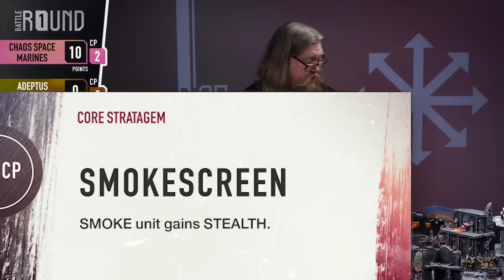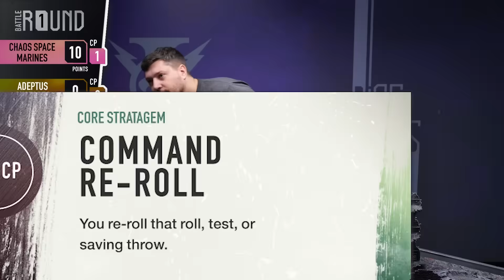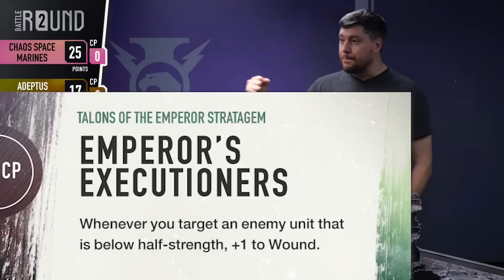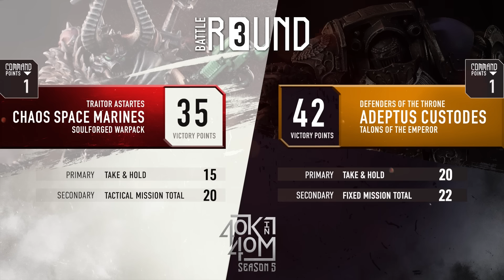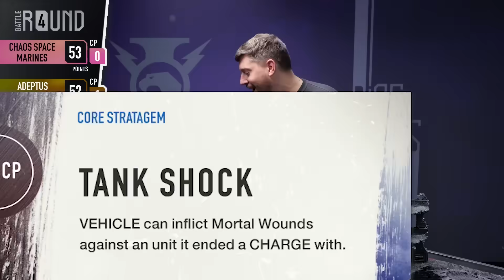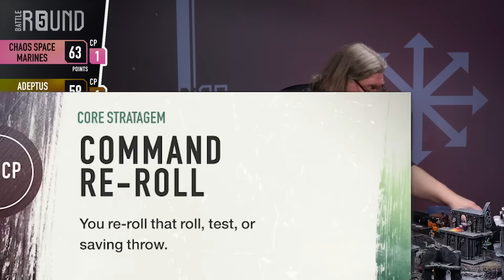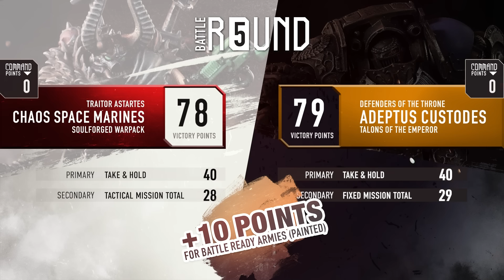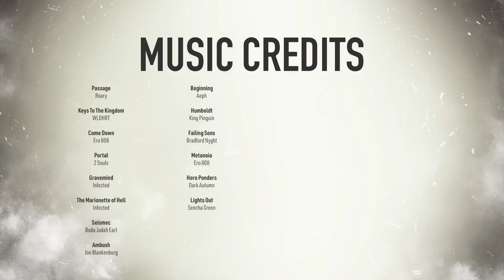New Chaos Space Marines vs Adeptus Custodes - Warhammer 40k in 40m Battle!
Tycho takes the new Chaos Codex out for a spin, running a full Vashtor list full of Demon Engines!  The Custodes see this threat an will eliminate it will force!
Deadly Print Studios Amazing battlefield and miniature effects.  Make your games come to life!

LINKS

Music Bed: MB01QKK3R9XYKJU